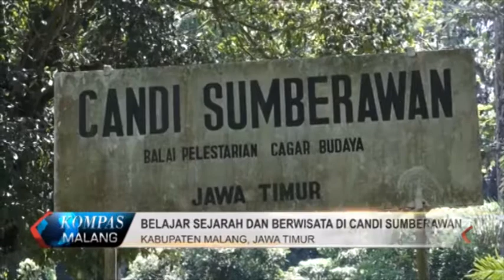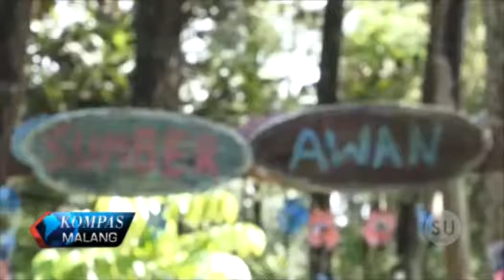KOMPAS MALANG (30 AGUSTUS 2018) SEG 3